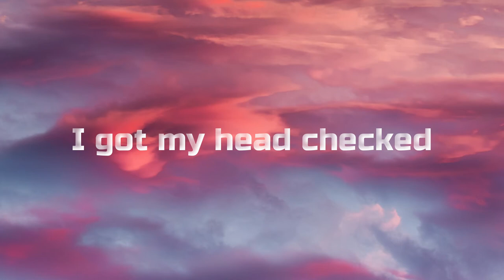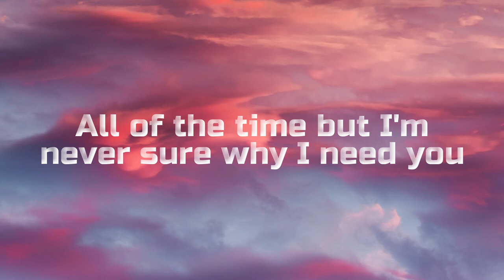Blur - Song 2 | Lyrics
Song 2 by Blur
Blur (1997)
Lyrics:
[Intro]
Woohoo!
Woohoo!
Woohoo!
Woohoo!

[Verse 1]
I got my head checked
By a jumbo jet
It wasn't easy
But nothing is, no

[Chorus]
(Woohoo!) When I feel heavy metal
(Woohoo!) And I'm pins and I'm needles
(Woohoo!) Well, I lie and I'm easy
All of the time but I'm never sure why I need you

[Verse 2]
I got my head done
When I was young
It's not my problem

[Outro]
Yeah, yeah
Yeah, yeah
Yeah, yeah
Oh, yeah